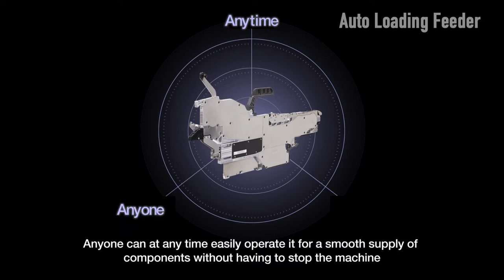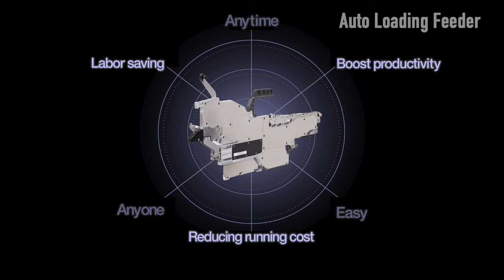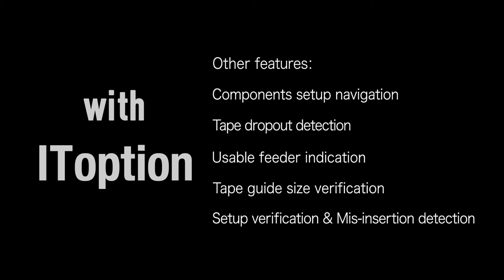Auto Loading Feeder ALF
Yamaha Motor